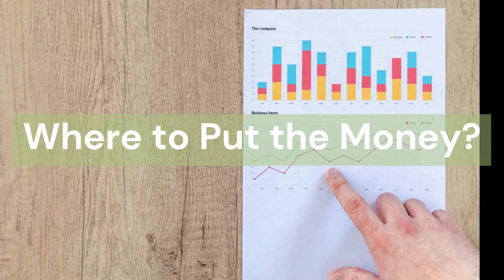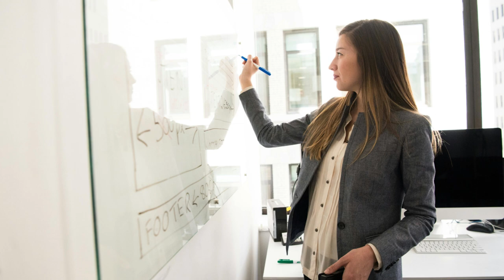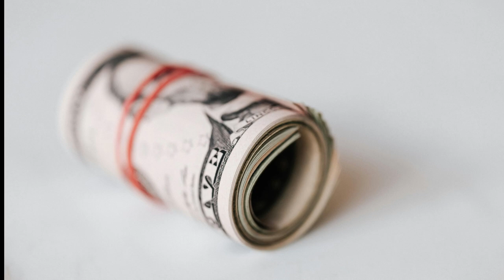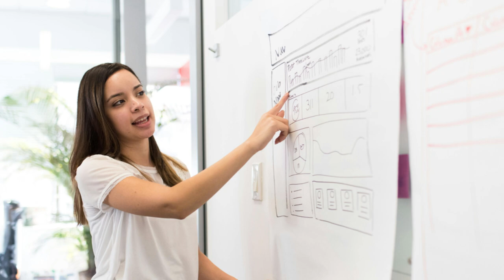52 Week Saving Challenge | Are you ready to start saving? Start now!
I'm going to show you the easiest way to save over $1300 in just one year with this simple 52-week saving challenge!

Looking to save money? Whether you are looking to start your first Emergency Fund or are looking for a fun way to motivate your savings.  Join the 52 Week Saving Challenge with these easy tips and save $1378 in one year. This simple and effective money-saving method will help you build your savings effortlessly week by week. Watch the video to learn how you can easily reach your financial goals in the upcoming year. Start saving now and secure your financial future!